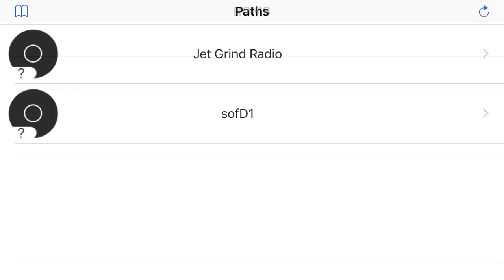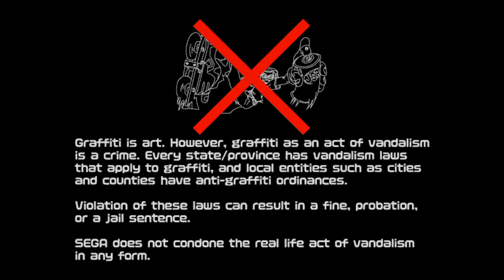Dreamcast Emulator for ios- Jet Grind Radio (iPhone 6)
beep boop :3